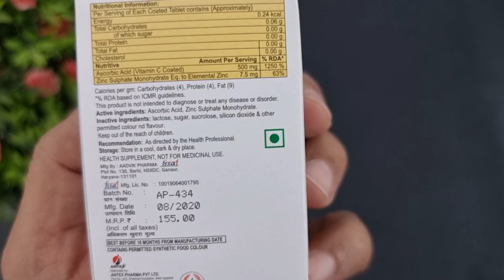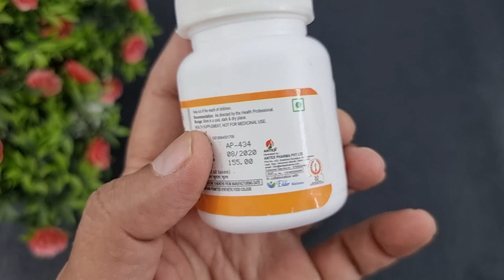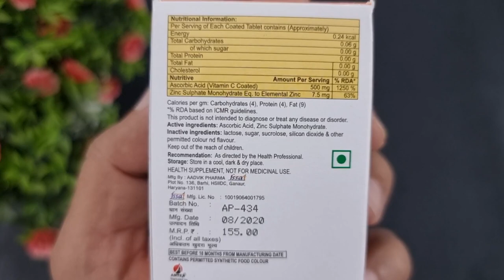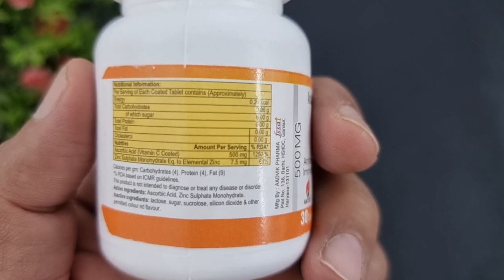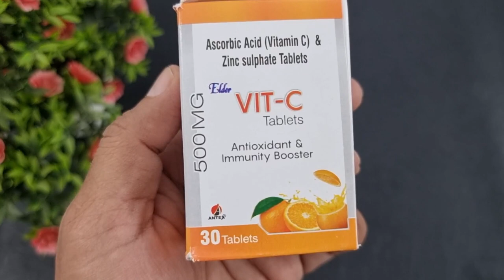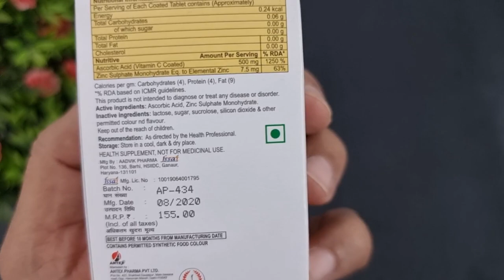Vitamin C and Zinc Tablets Benefis,Dosage,Side Effects | Vit.C🔥🔥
Vitamin C and zinc play important roles in providing adequate nutrition and immune defense. This supplement may be given to prevent or treat certain deficiencies caused by poor nutrition, different diseases, medications, or pregnancy.🔥🔥